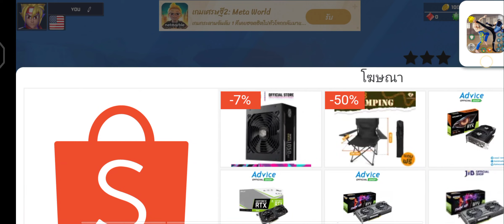karate king kung fu fight game gameplay walkthrough